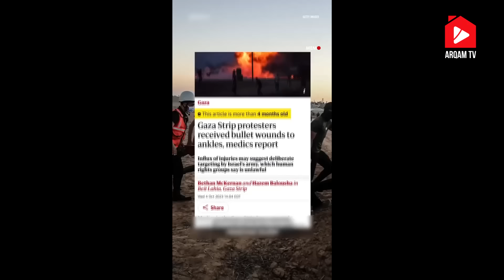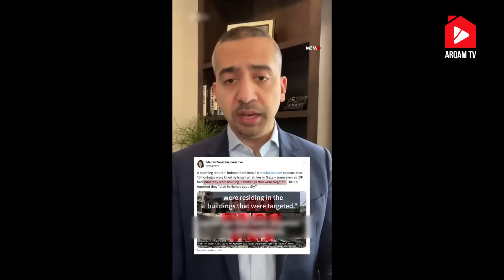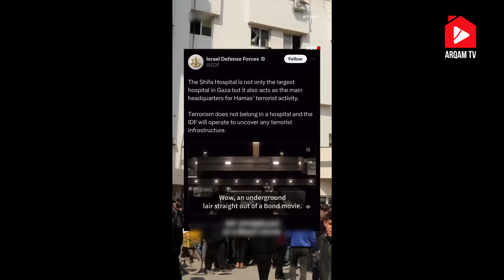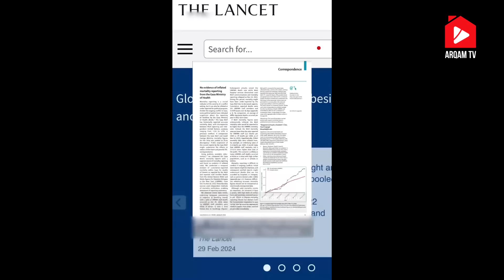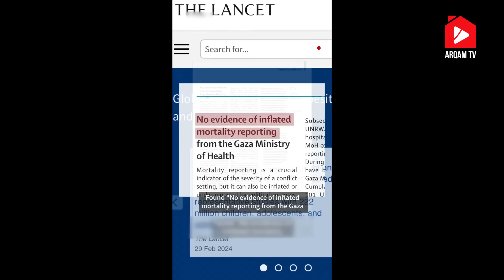Ложь про Палестину. Топ-7 выдумок | Мехди Хасан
00:00 Топ-7
00:18 Первая ложь
00:56 Вторая ложь
01:40 Третья ложь
02:30 Ложь четыре
03:19 Ложь пять
04:16 Ложь шесть
04:35 Ложь семь
05:06 Заключение